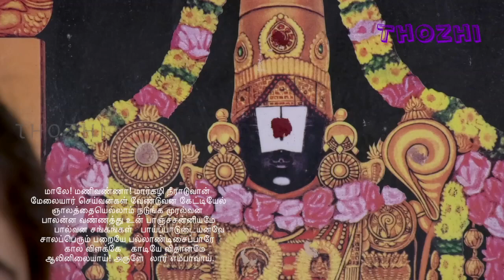திருப்பாவை | Thiruppavai | Pasuram - 26| மாலே! மணிவண்ணா!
Sri Meenakshi Sundareswarar Bajan Mandali,
Chitlapakkam,
Chennai.